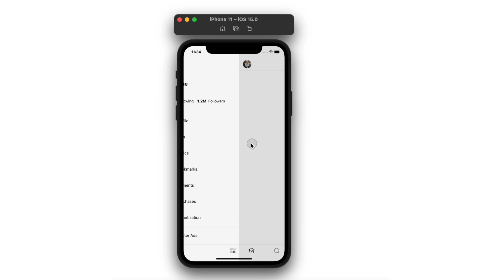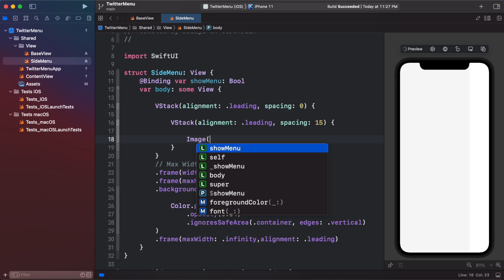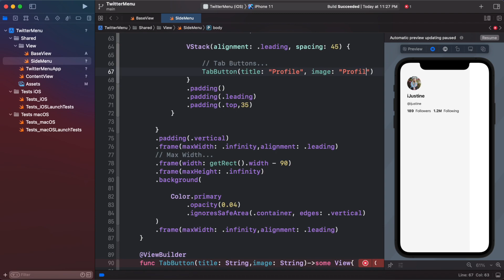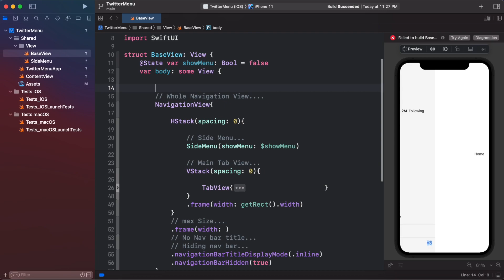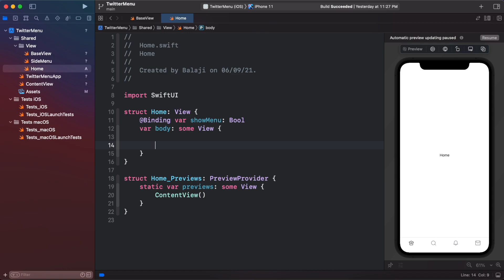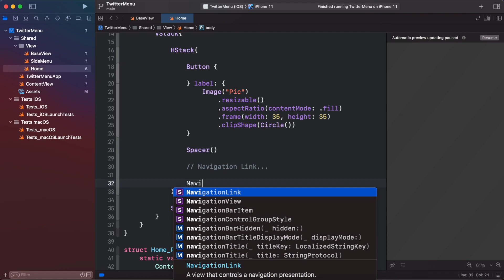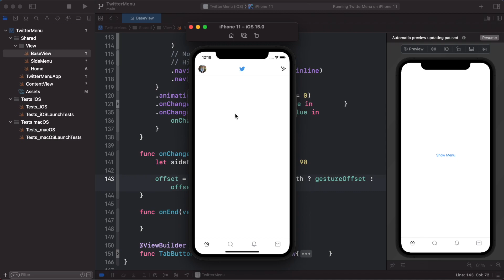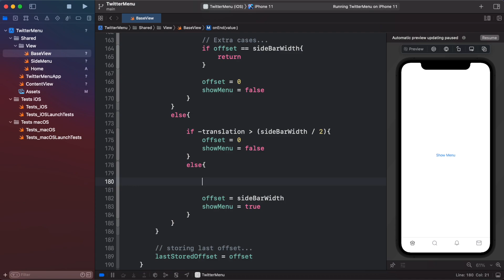SwiftUI 3.0 Twitter Slide Out Menu With Complete Navigation's - Complex UI - Twitter UI - Xcode 13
Hello Guys 🖐🖐🖐🖐

     Xcode Version: 13 Beta 5
     macOS Version: 11.4 Big Sur

► Timestamps
    0:00 Intro
    0:48 Project SetUp
    1:08 Building Slide Out Menu
    8:05 Building Main View With Custom Tab Bar
    16:25 Implementing Drag Gesture